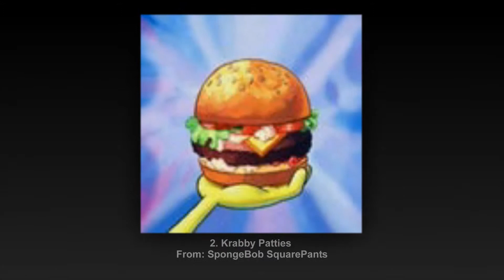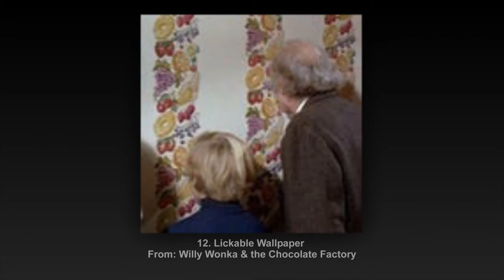Fictional Foods You Most Want To Eat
15 Crazy Things to Find in Dubai Starting from a Gold ATM to Tiger that So Pets!

38 hilarious editing photosThis Proof Of Getting The Expertise Of Important Graphic Design In The Di

11 'Trivial' Mistakes in Hollywood Class Movies That Make Us Wonder. How Can I Get Edited, Yes?